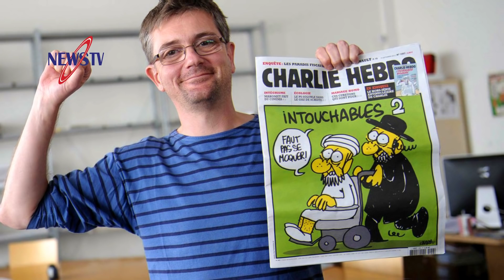মিয়ানমারের দুই সেনার যে স্বীকারোক্তিতে বিশ্ব তোলপাড়! ৫ ভারতীয়কে ফেরত দিলো চীন! পাকিস্তানে বিক্ষোভ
Other news: